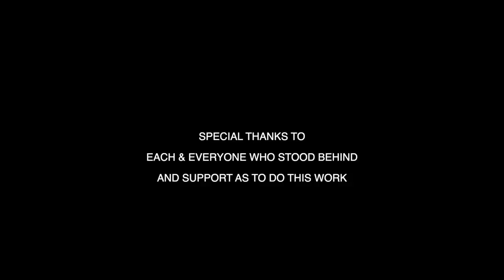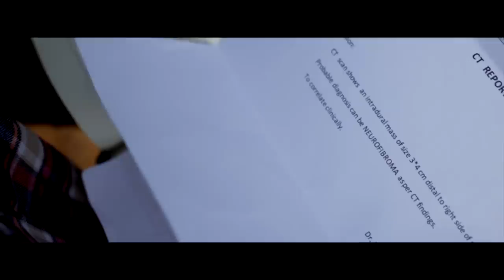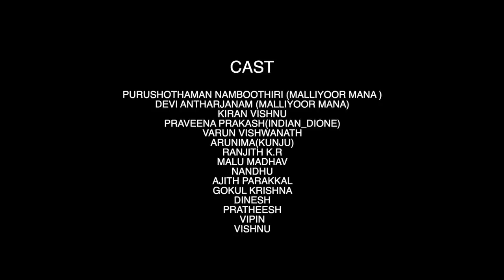VIDA CHOLLUM MUNPE I MUSICAL SHORTFILM IRANJITH l ARYAN I SREENU I VARUN I KIRAN I PRAVEENAl RAKESH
Production House - @teamchankappanz

Producer - @ranjithkrofficial

Dir - @aryan_ayaan3 , @sreenu.vj

singers: Ranjith unni &  Vijitha ganeshan.

DOP - @dop.joseph.raju,  @anurag_ck_

Photography:@talesbyaravind

Aso Dir - @gokul_ks_rinju

Aso Cam - @talesbyaravind

Lyricist - @vaikhariofficial

female vocals - Itsme_sakhi

Edit - @bazil27_ @i_am_nidhin

Art & Poster - @varayanunni

Production control - @a_ji_th_45 , @amal_sreenivas_